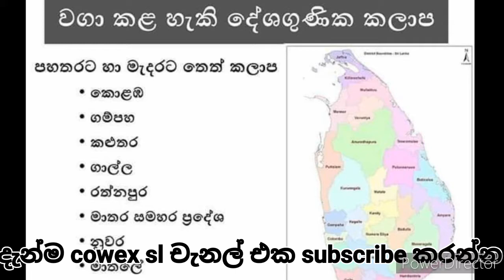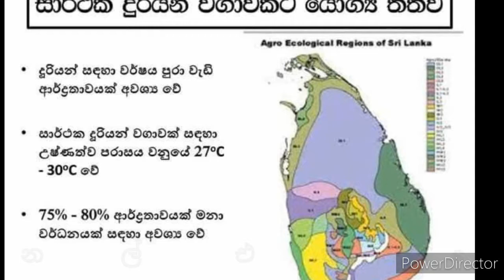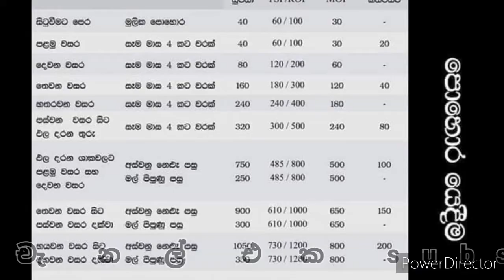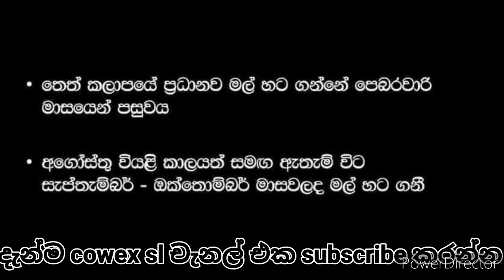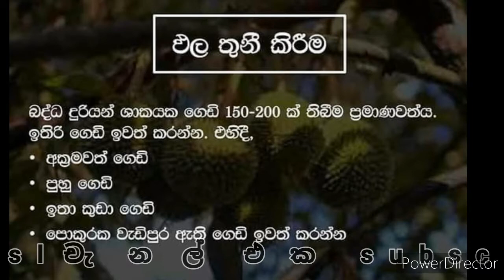දුරියන් වගාව ( දුරියෝ සේබතිනස්)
How to grow a Durio zibethinus correctly